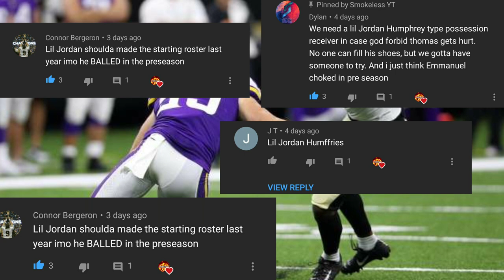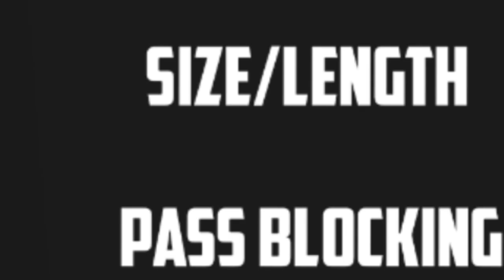New Orleans Saints - Erik Mccoy vs Cesar Ruiz (OL Battle)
Intro-Listen to Lil Heimoo - Energy by Lil Heimoo on SoundCloud

Outro-Listen to Fungi (Prod. Mars Mission) by Jorry on SoundCloud